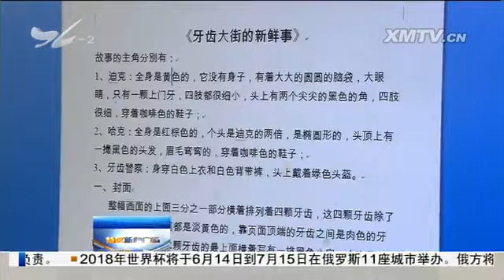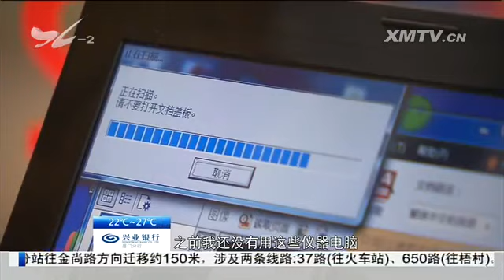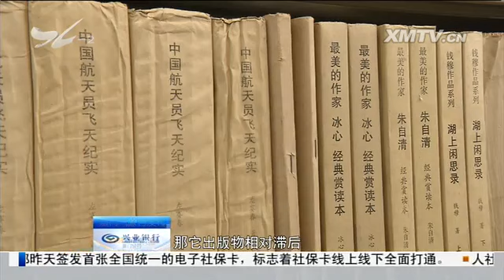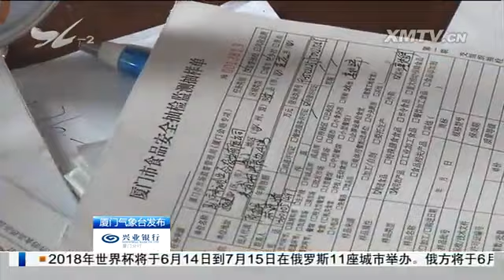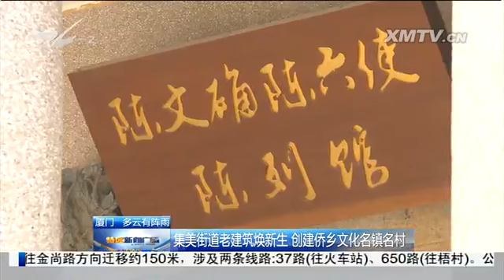XM特区新闻广场_23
栏目名称：XM特区新闻广场_23